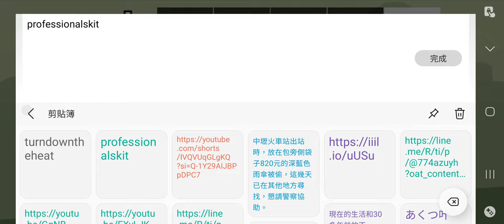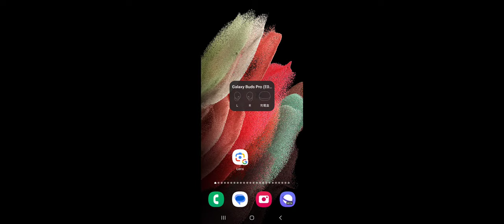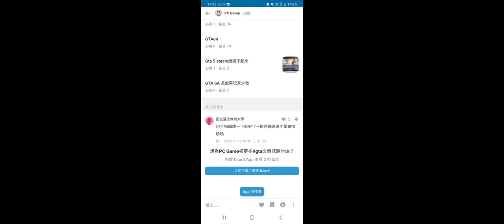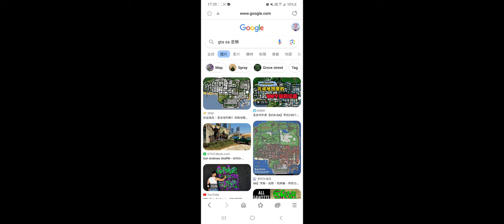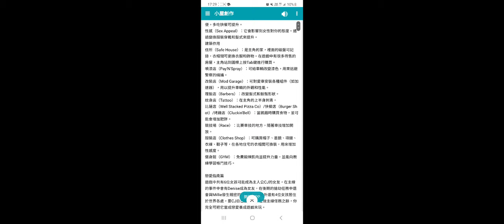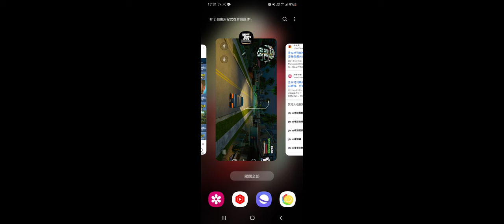Screen Recording 20240503 173108 GTA SA